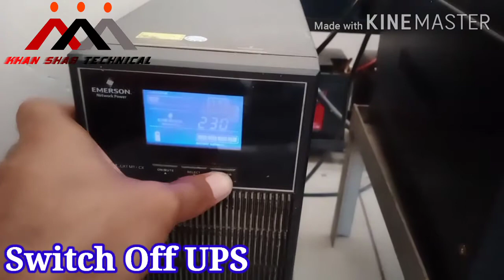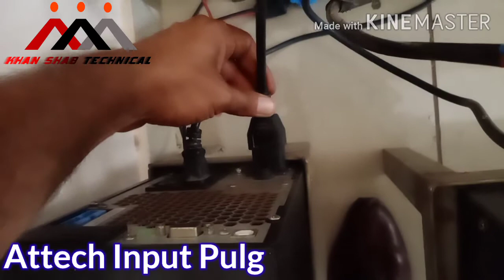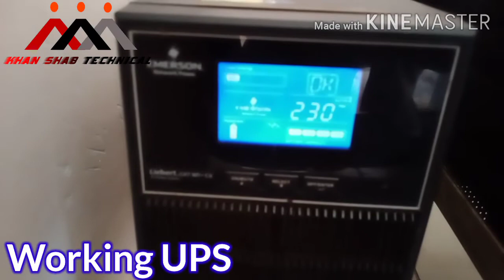UPS Not Working | How to repair | UPS को रिपेयर कैसे करें | UPS thik kese kre | UPS REPAIR IN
Hello Dosto,
Aaj hum esh video mai janege UPS ki services and Dust Cleaning kese ki jaati hai.